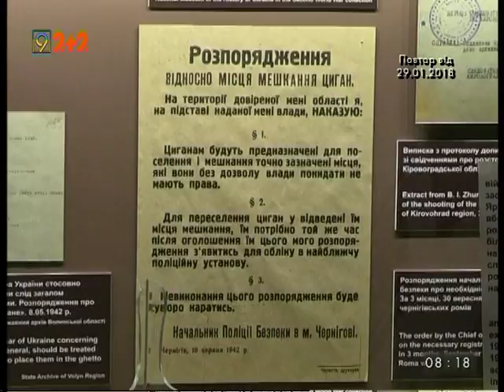Трагедія ромського народу в Україні та Молдові - виставка у Менорі, Дніпро